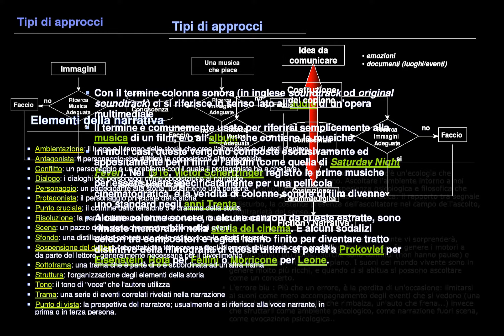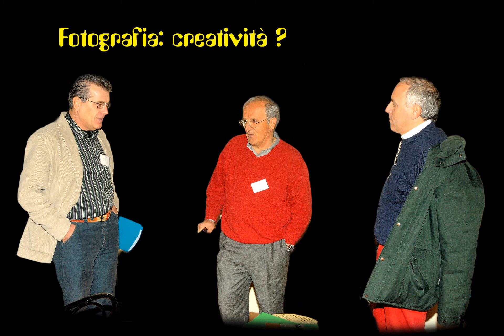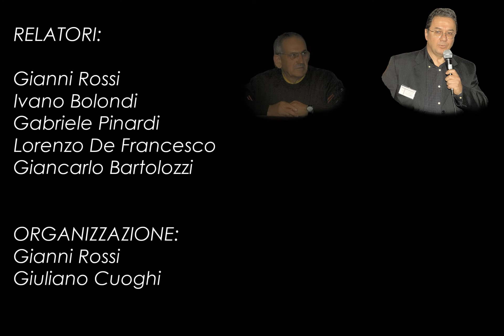Diario impertinente di una giornata fotografica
Il divertente resoconto fotografico del 1° WORKSHOP "MAURIZIANO" sull'Audiovisivo Fotografico, tenuto a Reggio Emilia l'11/11/2006. La regia impietosa non risparmia nessuno dei partecipanti !!!